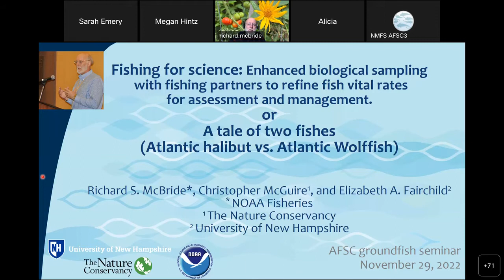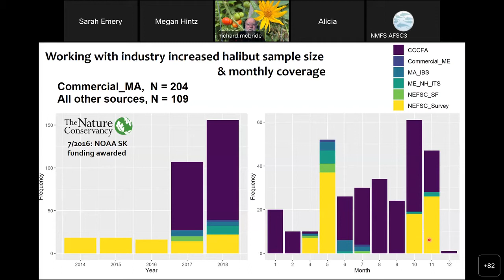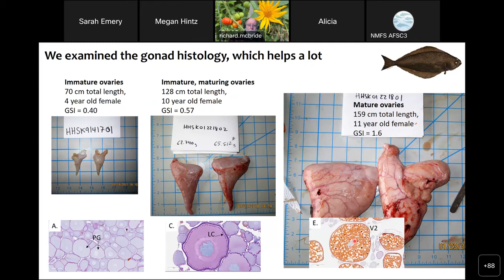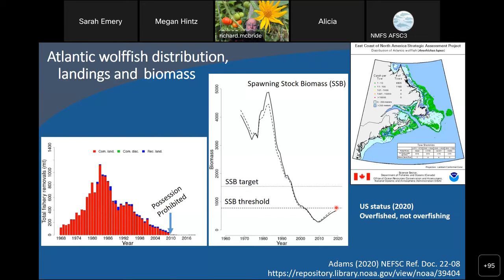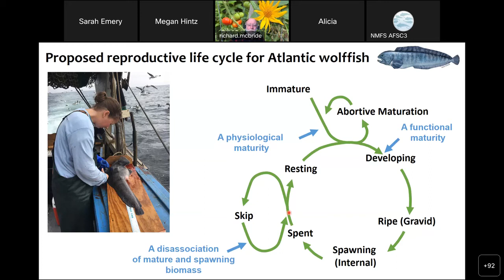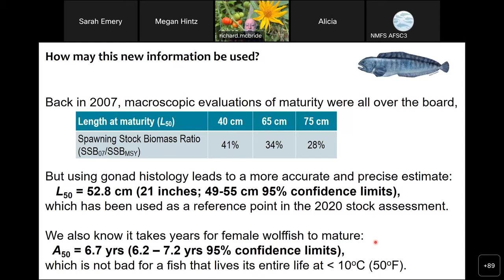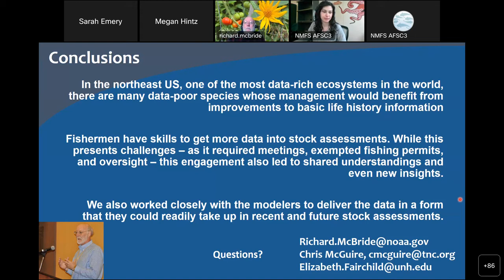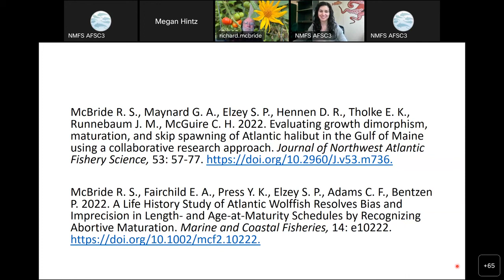2022 AFSC Groundfish Seminar Series #7: Collaborative Research on Atlantic Halibut and Wolffish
In the Gulf of Maine, successful collaborative management between scientists and fishing partner to study Atlantic halibut and wolffish has enhanced our understanding of growth and maturity rates, resulting in better stock assessments.

Presented by Richard McBride, NOAA Northeast Fisheries Science Center, on November 29, 2022.